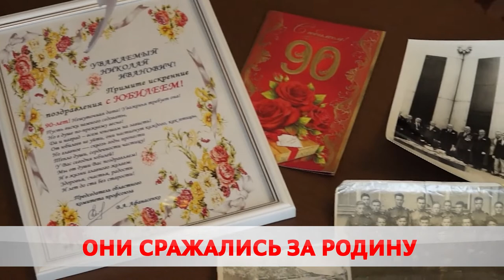В предвкушении Победы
Ветераны Великой Отечественной, обладатели военных наград и узники концлагерей получают единовременную материальную помощь к 9-му мая. В списках – 12 тысяч человек. Суммы от 750-ти до 1800 рублей. Премии свидетелям тех страшных событий будут выдавать ежегодно – это решение Президента.